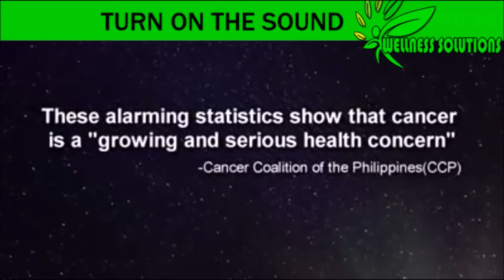FERN-D THE MIRACLE PILL - ANTI CANCER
Recently , they found out that Vitamin -D can be a BIG help to cure CANCER

Vitamin D is a powerful stuff. Researchers have found out that Vitamin D can regulates internal organs and cells in our body. Vitamin D is a Pro Hormone that prevents Auto immune disease , CANCER, diabetes, depression, Psoriasis etc.  . More and more people are now are discovering the power of vitamin D!

Treat the cause today with FERN-D the vitamin cure!